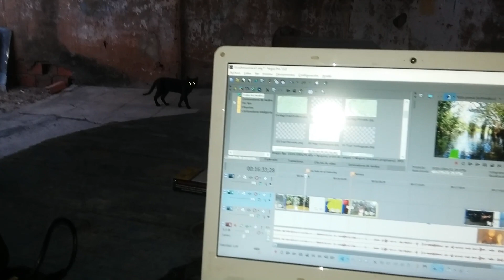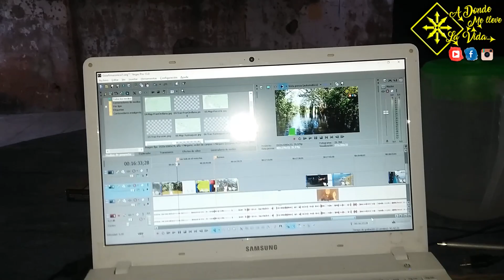EL PEOR MECANICO que le TOCO a la Honda Falcon 400 | cap177| A donde | VUELTA AL MUNDO EN MOTO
El peor mecánico de Moto que me toco en Viaje!

✅Si quieres mi libro, Remera o productos Ronlaiver puedes ir directamente a mi tienda
También puedes buscar la tienda en instagram como @la_tienda_de_eban

✔️Si te gustan mis vídeos ayúdame a crecer,
Suscribirte a mi Canal de Youtube y deja tu Comentario! y dale clic a la CAMPANITA 🔔 para que te enteres de cada publicación nueva, mira los videos, dale pulgar arriba si te gusta o pulgar a bajo si no, COMENTA LO QUE QUIERAS, COMPARTÍ el vídeo en las redes sociales ayúdame a demostrar que los sueños se pueden hacer realidad!

Esteban Lizio = Eban

Buscame como "A donde me lleve la vida" en las siguientes plataformas